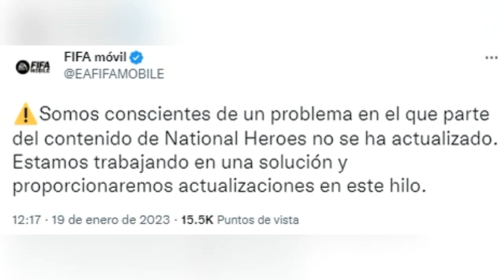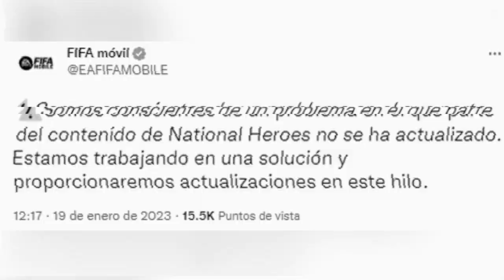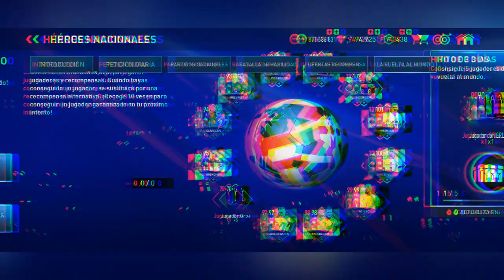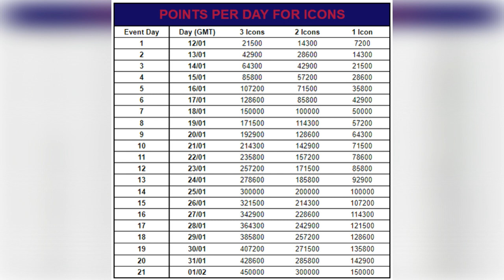PELIGRO NUEVOS BUG POR TODOS LADOS EN FIFA MOBILE!! - NUEVOS ICONOS + JUGADORES GRATIS AGREGADOS!!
0:00 SORTEO DE PASES ESTELARES (POCOS DIAS PARA PARTICIPAR)
0:26 EXPLICACION DE LOS BUG EN FIFA MOBILE
1:16 NUEVO INTERCAMBIO DE LARSSON ICONO 107
1:57 ¿VALE LA PENA LARSSON 107?
3:43 NUEVO PASE DE HEROES NACIONALES Y BUG
4:37 NUEVOS JUGADORES DE LA RULETA ACTUALIZADA Y BUG
5:22 HITO DE ICONOS REINICIADO + PUNTOS QUE DEBES TENER
6:24 MALDINI ICONO 107 + ZLATAN EN LA TIENDA
7:20 JUGADOR TOP HEROE NACIONAL QUE LLEGO HOY 1
8:30 JUGADOR TOP HEROE NACIONAL QUE LLEGO HOY 2
9:46 JUGADOR TOP HEROE NACIONAL QUE LLEGO HOY 3
11:23 FINAL